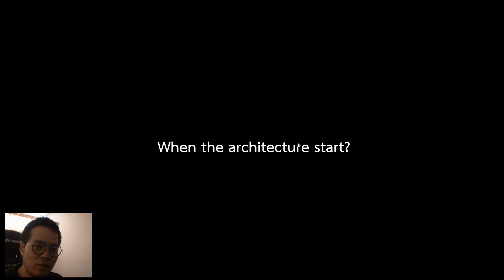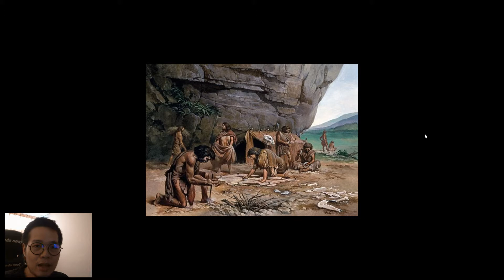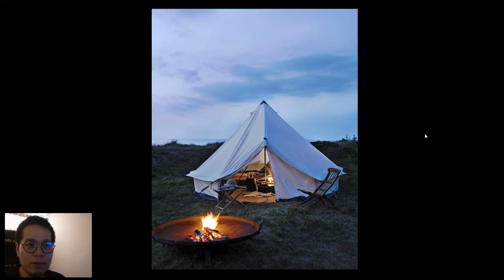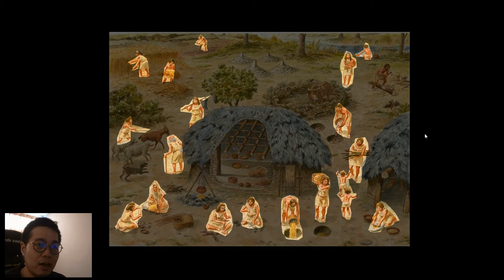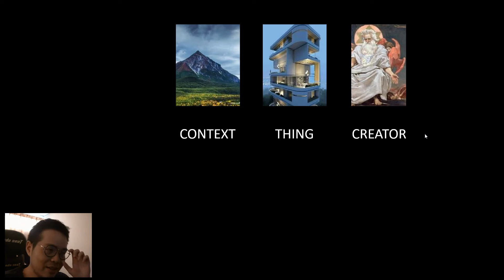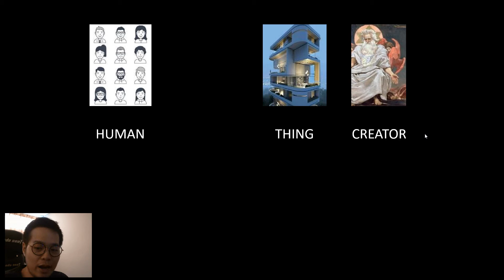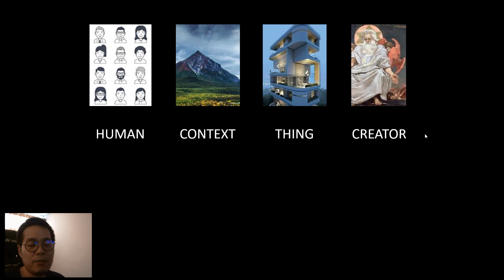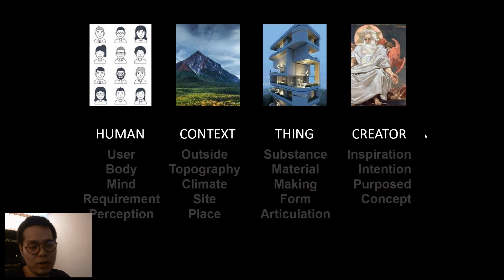จุดเริ่มต้นของงานสถาปัตยกรรม - Design 01(เก่า)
จุดเริ่มต้นของงานสถาปัตยกรรม